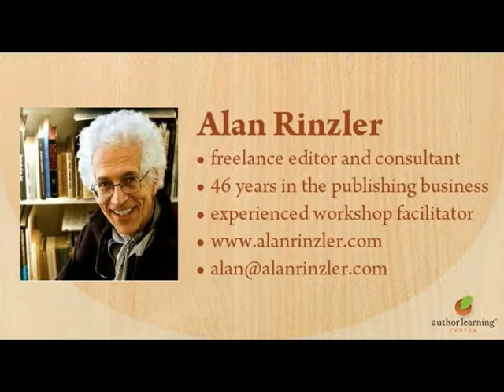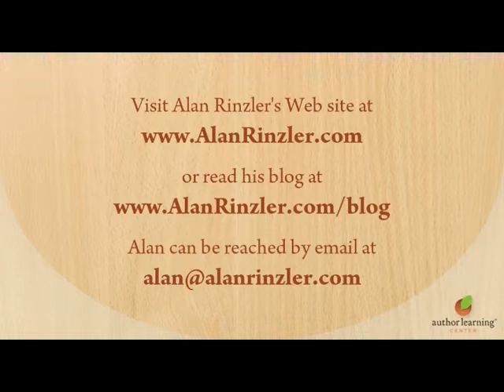Alan Rinzler - The Editor Agent Relationship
Publishing expert Alan Rinzler discusses why editors want to work with agents, the role of the agent in shopping a book to the right audience, and the importance of working with an agent.